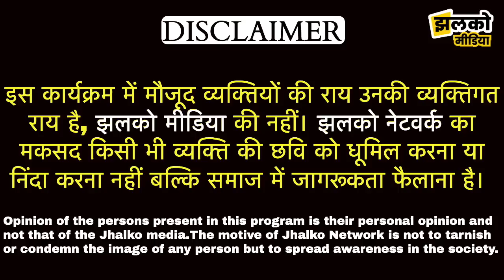चूरू में बापू बेटे की धाकड़ जोड़ी, बींदणी भी आयी नेट पर ~ Churu News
Produced By: Jhalko Churu
Edited By: Mukesh
Reported By : Manoj
Cameraman :